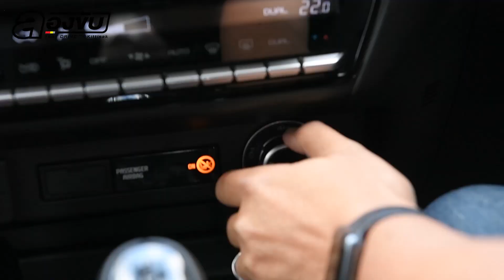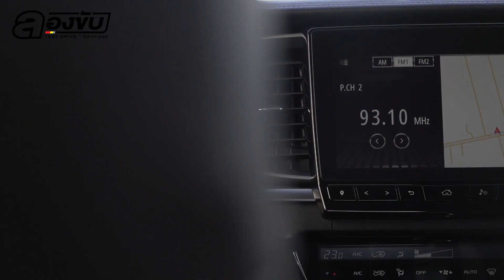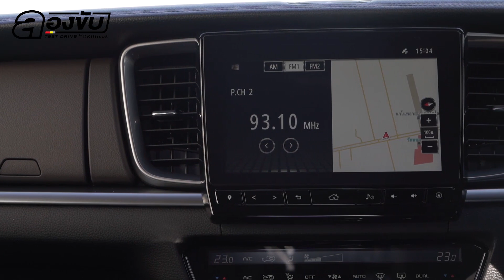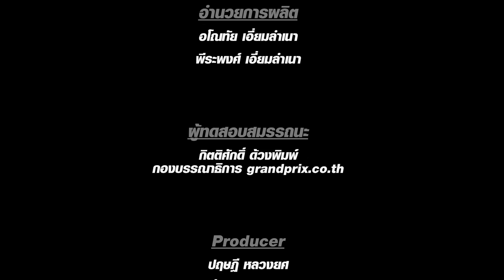ALL-NEW MAZDA BT-50 3.0 SP 4WD ความหรูหราในสไตล์ SUV ที่มาพร้อมสมรรถนะในงานลุย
ALL NEW MAZDA BT-50  ถือวาเป็นรถกระบะที่มีเอกลักษณ์เฉพาะตัวสูง และแตกต่าง โดดเด่น ไม่ซ้ำใคร ถึงแม้ ALL NEW MAZDA BT-50 คันนี้จะมีการจับมือกับพันธมิตรอย่างอีซูซูให้ผลิต ALL NEW MAZDA BT-50 คันนี้ให้ โดยใช้ แซสซี เครื่องยนต์ และช่วงล่างรวมกับ ALL NEW ISUZU D-MAX แต่มาสด้ายังคงออกแบบภายนอก และภายในด้วยตัวเอง จึงทำให้ ALL NEW MAZDA BT-50 คันนี้หน้าตาหล่อเหลากว่าคู่แข่งนั้นเอง